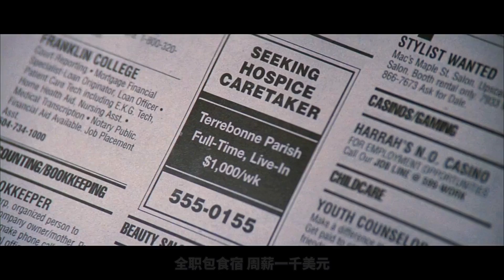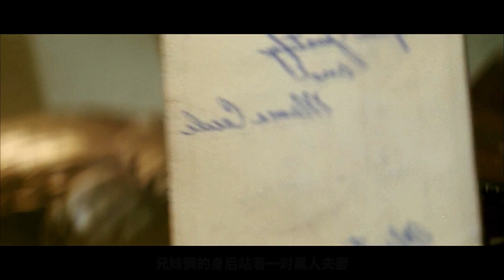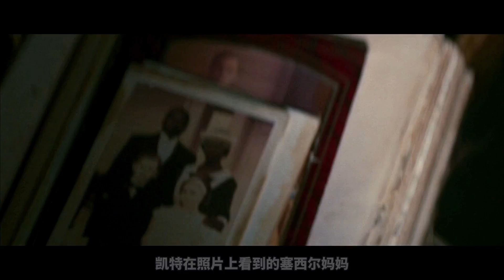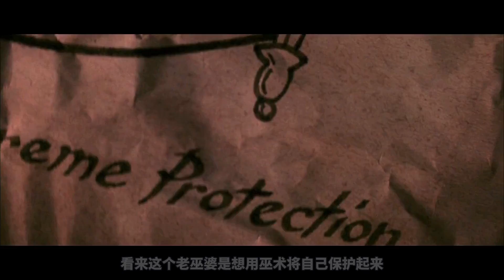這部電影沒有喪屍也沒有鬼怪，但卻能讓人絕望到窒息，深度解讀高分驚悚懸疑片《萬能鑰匙》